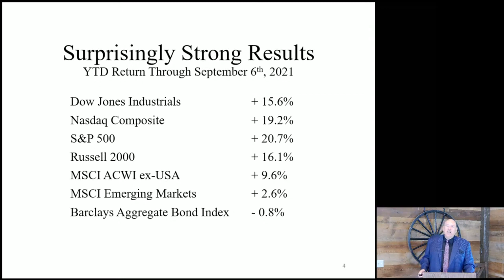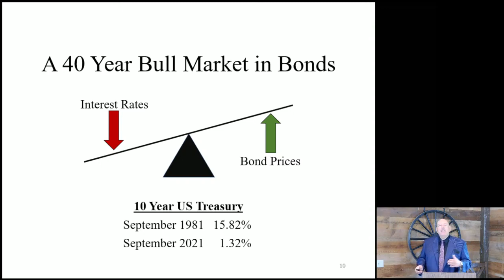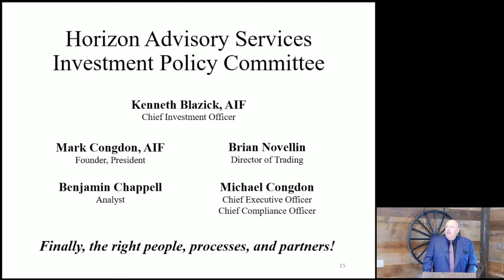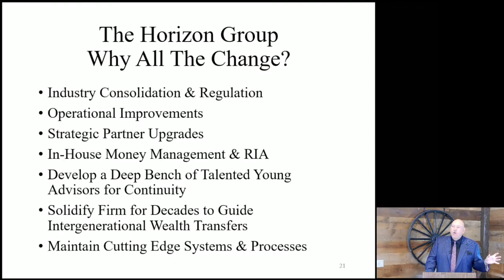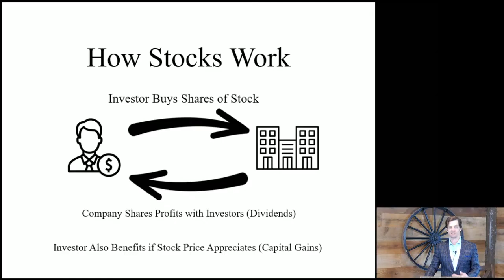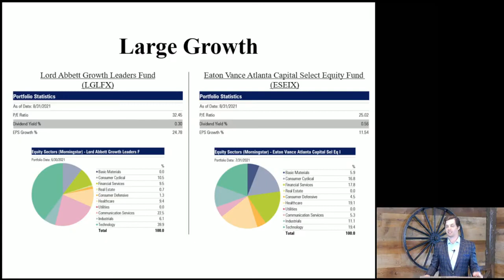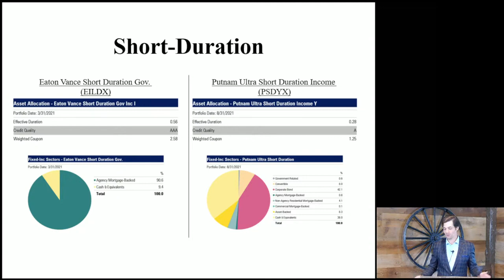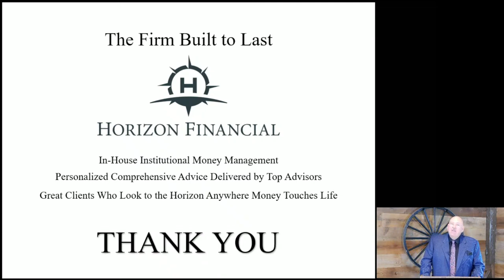The Horizon Group Client Update 2021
Advisory services and fee-based consultations offered through Horizon Advisory Services, Inc., a SEC Registered Investment Advisor.

Securities offered by Registered Representative through Private Client Services, Member FINRA, SIPC. Horizon Advisory Services, Inc. and Private Client Services are unaffiliated entities.

Past performance is not indicative of future results.  All slides are for illustrative purposes only. Information and statistics obtained are from sources deemed reliable such as Morningstar Advisor, Yahoo Finance, FRED, FactSet, The Wall Street Journal and The New York Times. Indices are unmanaged and cannot be invested into directly.

This presentation does not constitute an offer to sell, a solicitation of an offer to buy, or a recommendation of any security or any other product or service by Horizon Advisory Services, Inc. or any other third party regardless of whether such security, product or service is referenced in this presentation. Furthermore, nothing in this presentation is intended to provide tax, legal, or investment advice and nothing in this presentation should be construed as a recommendation to buy, sell, or hold any investment or security or to engage in any investment strategy or transaction. Horizon Advisory Services, Inc. does not represent that the securities, products, or services discussed in this presentation are suitable for any particular investor. You are responsible for determining whether any investment, investment strategy, security or related transaction is appropriate for you based on your personal investment objectives, financial circumstances and risk tolerance. You should consult your financial advisor, attorney, or tax and accounting advisor regarding your specific financial, legal or tax situation before making any investment decisions.